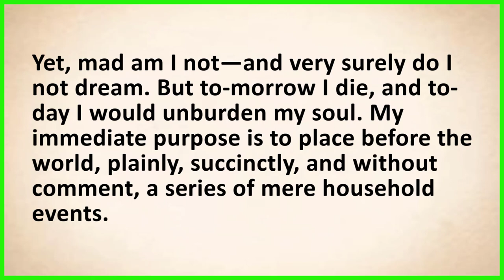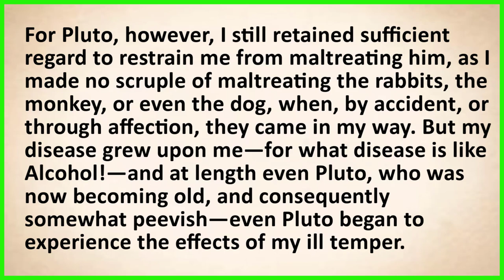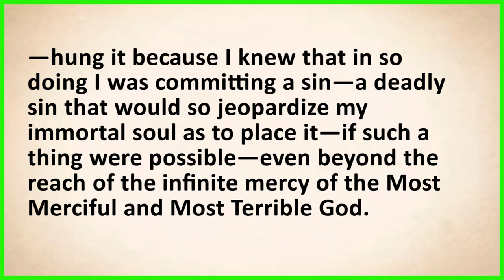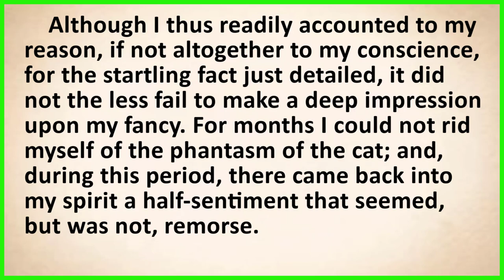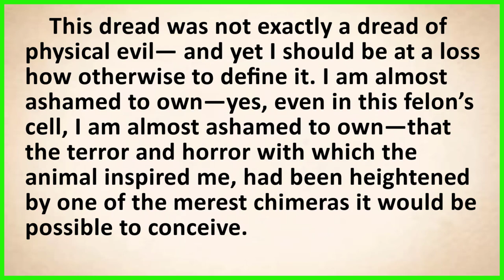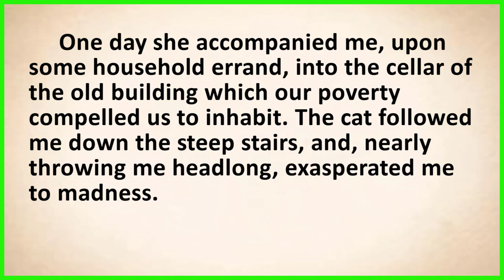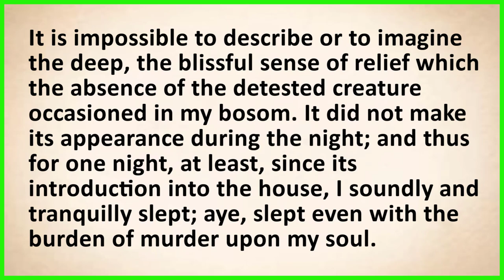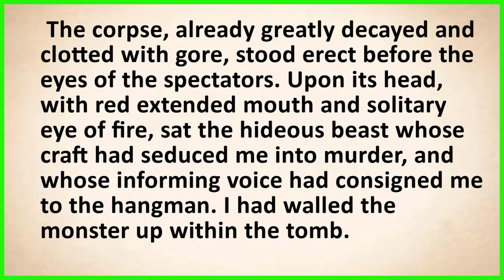Learn English through story Level 3 🔥 THE BLACK CAT --EDGAR ALLAN POE--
Learn English through story with subtitles Level 3 : THE BLACK CAT BY EDGAR ALLAN POE

This English Story is better for graded reader level

English learning
English learn
audio books
audio story
English practice
story in English
English story